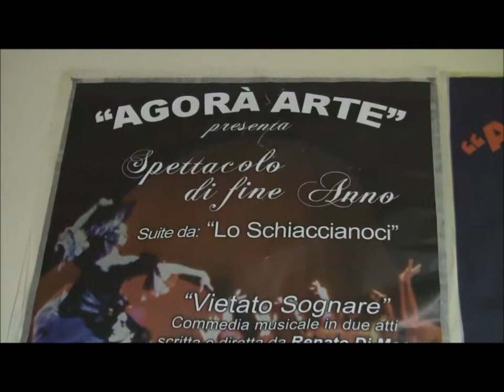Agorà Arte - Accademia Meridionale dell'Arte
Accademia di Miano, periferia nord di Napoli, che offre corsi di danza, musica, teatro e tante altre interessanti attività formative nel campo della cultura e dello spettacolo